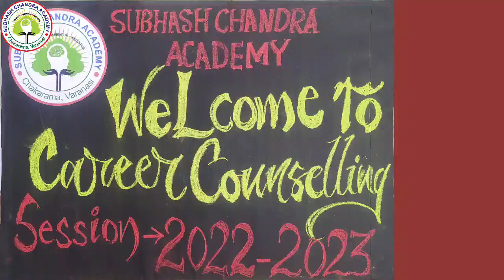Career Counseling FOR CLASS 10th (2022-23)